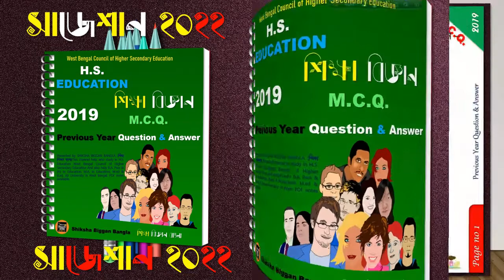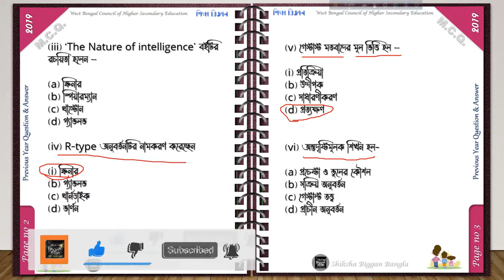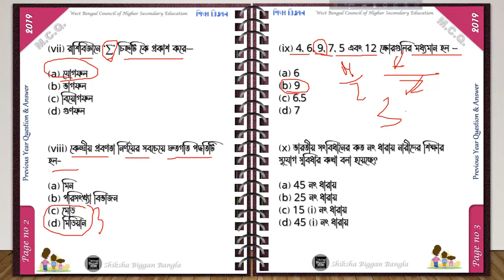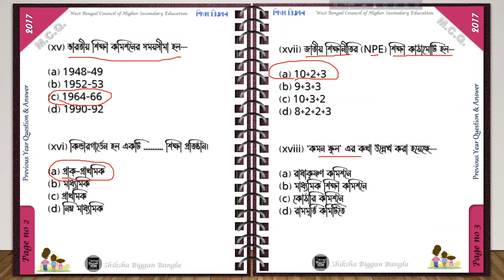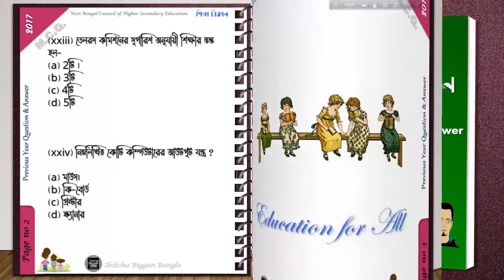H S Education Previous Year Question Answer MCQ 2019 Suggestion শিক্ষা বিজ্ঞান সাজেশান ২০২২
HS Education Previous Year Question Answer MCQ 2019 Suggestion//উচ্চ মাধ্যমিক শিক্ষা বিজ্ঞান সাজেশান
HS Education Previous Year Question Answer 2019 MCQ শিক্ষা বিজ্ঞান সাজেশান // Education Suggestion
H S Education Previous Year Question Answer  MCQ 2019. Education Suggestion 2022. West Bengal higher secondary Education H.S. Examination 2022 Suggestion.
 Education Previous Year Question Answer  MCQ 2019 Suggestion উচ্চমাধ্যমিক ২০২২ সাজেশন শিক্ষাবিজ্ঞান